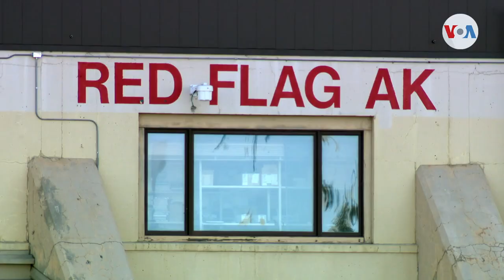Ejercicios de combate de Estados Unidos y aliados preparan las defensas en el Pacífico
Con la invasión rusa de Ucrania, los aliados de EE. UU. temen que Rusia u otros agresores como China o Corea del Norte también puedan atacarlos a ellos.

¡Visítenos!